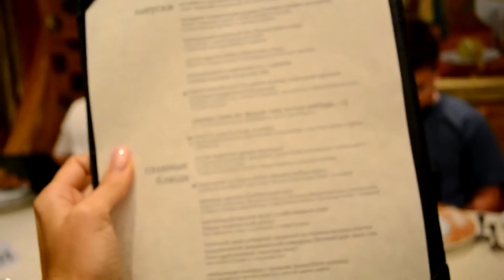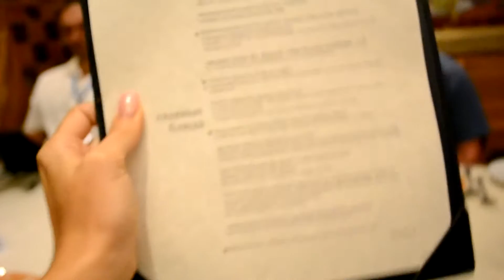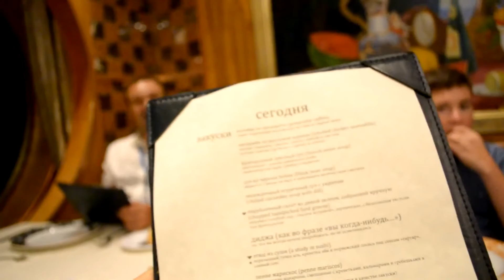81. Жизнь в США - ДНЮХА в круизе - праздник ЖИВОТА! Меню на русском) Что мы ели...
Сайт, где можно приобрести 2-7дневный круиз от компании Карнавал по разным маршрутам, включая и наш Western Caribbean

Выходили из порта г Тампа, Флорида на круизном лайнере Carnival Legend - на 5 дней (из них 1 день на Каймановых островах и 1 день на о. Косумель) Все включено (кроме спиртного) Стоимость 700$ с чаевыми за 2местную каюту. По секрету - резидентам можно выбить то же самое в 2 раза дешевле)

 Любые вопросы - покупка недвижимости и авто, помощь в получении политического убежища, встреча в аэропорту, трансфер до мест развлечений, организация досуга, тур по недвижимости США и мн. др. Ваши вопросы оставляйте в комментариях, пишите в vk. com/georgestrong или скайп sportju - постараемся ответить всем :) Мы рады помочь всем, кто собирается на отдых или ПМЖ  в США в солнечный штат Флорида! Помощь в адаптации победителям Green Card и тем кто собирается в США на пмж, Покупка, Аренда НЕДВИЖИМОСТИ и АВТО, Встреча в аэропорту, Трансфер до мест развлечений, Организация досуга, Туры по недвижимости. К вашим услугам лицензированные русскоговорящие РИЭЛТОРЫ и иммиграционные АДВОКАТЫ по адекватным ценам, Помощь в ЛЕГАЛИЗАЦИИ: Оформление бизнес виз E-2 L-1 и визы инвестора EB-5, Политическое убежище и мн. др.

Возможны платные консультации по скайпу!

Смотрите наш канал и мы расскажем как:
- Цены на продукты, одежду и др